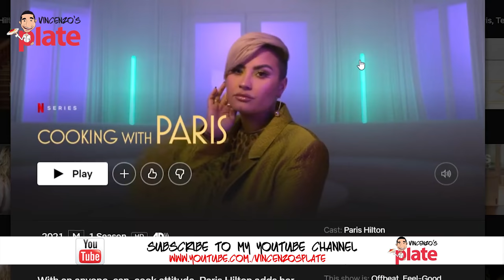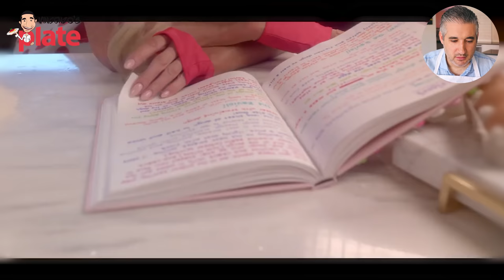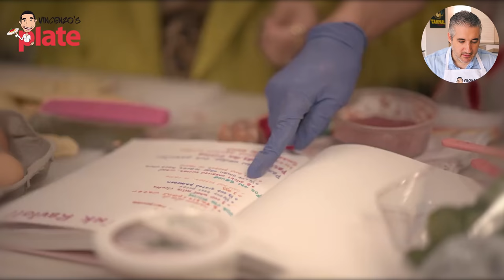Italian Chef Reacts to PARIS HILTON Netflix Cooking Show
I am a huge fan of Netflix but this crossed the line. Paris Hilton released a new Netflix series called "Cooking with Paris" and I am not sure about it.
What do you think? Let's watch and react to the Italian Night episode she recorded with Demi Lovato...